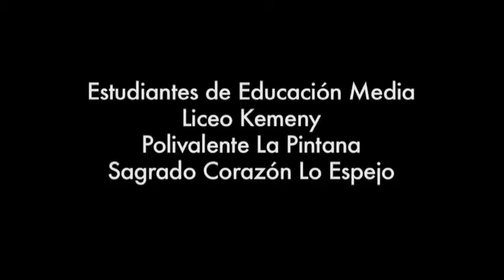JORNADA CON ESTUDIANTES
Jornada de reflexión en el Liceo Eseban Kemeny, con estudiantes del Polivalente de La Pintana, Centro Educacional Sagrado Corazón de Lo Epejo y Liceo Esteban Kemeny de Pedro Aguirre Cerda.